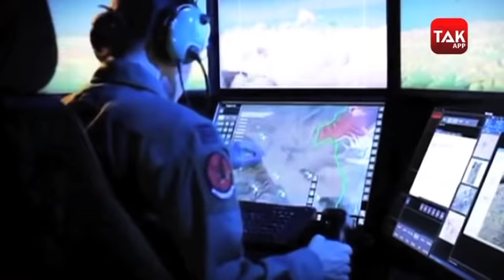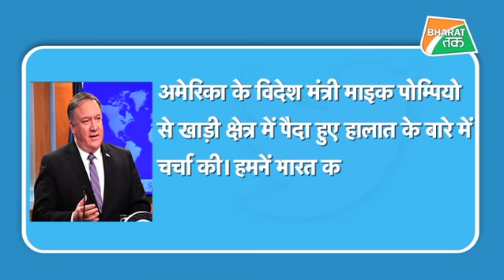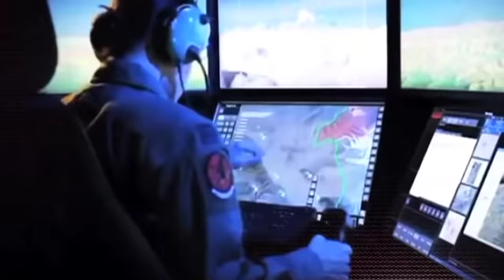अमेरिका ईरान जंग के क़रीब,भारत ने लिया ये स्टैंड !